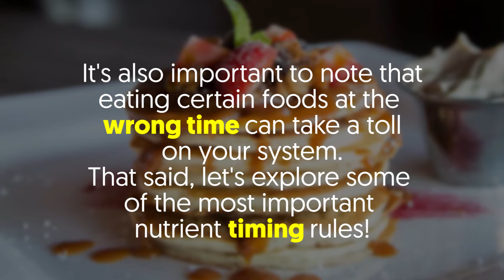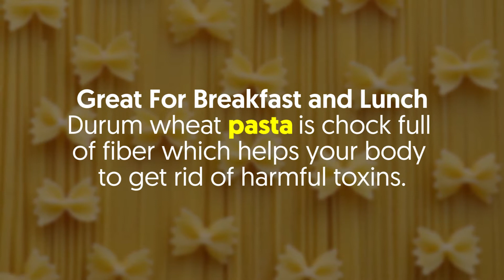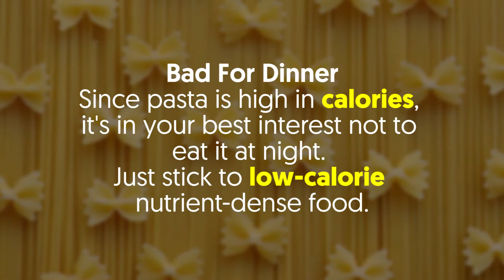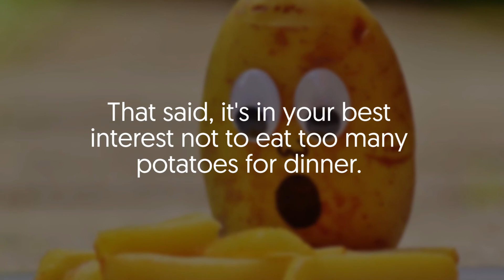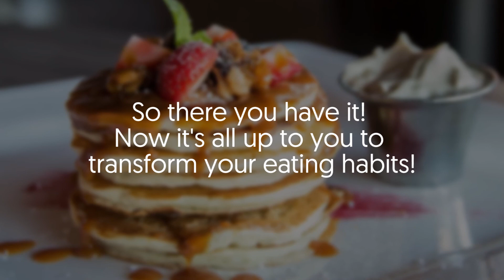The Best times of Day to Eat Our Favorite Foods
Ever given thought to the impact your favorite foods have on your body and physical well-being?

There's a good chance of doing your homework on that at some point in your life, but you should know that there's more to your eating habits than meets the eye.

What's the point? Well, the time what you eat also matters.
It's in your best interest to get a better understanding of the right time to eat your favorite foods especially if you want to reap their fantastic health benefits.

 It's also important to note that eating certain foods at the wrong time can take a toll on your system.
That said, let's explore some of the most important nutrient timing rules!

Meat

Great For Lunch
Meat is an excellent source of iron — it provides the cells and organ systems with life-giving oxygen that reduces fatigue and vulnerability to diseases.

Bad For Dinner
Eating meat right before hitting the hay can take a toll on your digestive system.
Why? Well, it's only because meat takes up to 5 hours to digest!

Dark Chocolate

Great For Breakfast
Love dark chocolate? If yes, you'll be glad to know that eating a few pieces for breakfast can supply your body with antioxidants which keeps your heart happy and reduce aging.

Bad For Snack time
Just try not to eat more than 25 grams of dark chocolate per day — doing this will cause your body to start turning the excess into fat deposits.

Pasta

Great For Breakfast and Lunch
Durum wheat pasta is chock full of fiber which helps your body to get rid of harmful toxins.

Moreover, pasta has a pretty low glycemic index which is great when it comes to cutting down the risk of type 2 diabetes.

Bad For Dinner
Since pasta is high in calories, it's in your best interest not to eat it at night. Just stick to low-calorie nutrient-dense food.

Nuts

Great For Lunch
Nuts are chock full of omega-3 fatty acids — just a handful of raw nuts will do your health a solid.
Nuts also regulate blood pressure and improve lung function.

Bad For Dinner
There's a good chance of gaining extra weight when you eat nuts for dinner, and it's primarily because of their high fat and calorie content.

Rice

Great For Lunch
Rice is perfect for lunch thanks to its high carbohydrate content — it's sure to keep you energized for the rest of the day!

Bad For Dinner
Now, you can eat for dinner, but you should know that it's likely to lead to weight gain.

Potatoes

Great For Breakfast
The good news? Potato starch is excellent when it comes to reducing blood cholesterol level.
Moreover, they're chock full of minerals your body needs to function properly.

Bad For Lunch and Dinner

It's also good to point out that potatoes contain lots of calories — it's even 2 to 3 times higher than what you find in other vegetables.
That said, it's in your best interest not to eat too many potatoes for dinner.

Sugar

Good For Breakfast
If you really want to eat sweet things, I'll recommend you eat them for breakfast. Why? Well, it's only because sugar calories are easier to burn by this time.

Bad For Dinner
Sugar can take a toll on your digestive system and even cause increased sleep disturbances. Moreover, excessive intake of sugar can lead to weight gain.

So there you have it! Now it's all up to you to transform your eating habits!